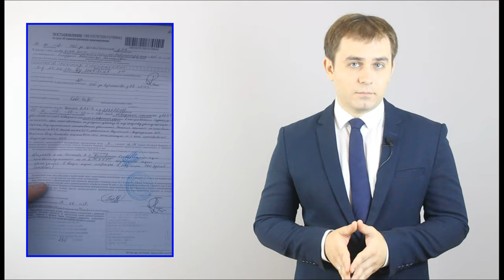Кто виноват в ДТП при резком перестроении и торможении? Комментарии юриста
Добрый день! В этом видео мы разберем кто же виноват в ДТП при перестроении.
Посмотрите видео, поставьте на паузу и напишите в комментариях кто по Вашему мнению виноват в ДТП.
Согласно п. 8.1 ПДД при выполнении маневра не должны создаваться опасность для движения, а также помехи другим участникам дорожного движения.
Согласно п. 8.4 ПДД при перестроении водитель должен уступить дорогу транспортным средствам, движущимся попутно без изменения направления движения.
Согласно п. 1.2 ПДД «Уступить дорогу (не создавать помех)» — требование, означающее, что участник дорожного движения не должен начинать, возобновлять или продолжать движение, осуществлять какой-либо маневр, если это может вынудить других участников движения, имеющих по отношению к нему преимущество, изменить направление движения или скорость.
Таким образом правильный вывод о том, что неважно успел ты закончить манёвр или нет, важен сам факт создания/не создание дорожно-транспортной ситуации (ДТС) при которой другим участникам движения придётся применить торможение или изменить траекторию движения.
Соответственно виноваты те машины, что были спереди.
В качестве доказательства вот постановление о привлечении к административной ответственности водителя передней машины с последнего видео.
00:00 Введение
00:13 Примеры ДТП (водители перестраиваются и резко тормозят)
00:35 Объяснение кто виноват в ДТП